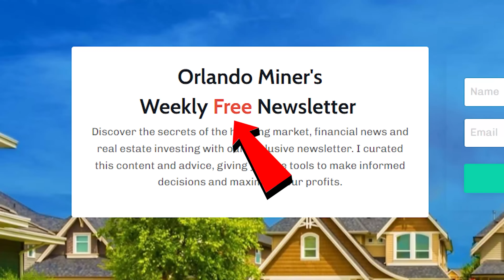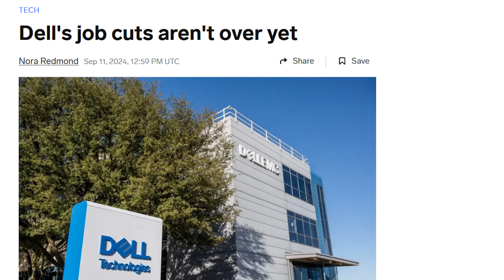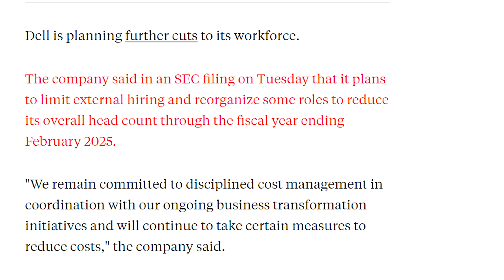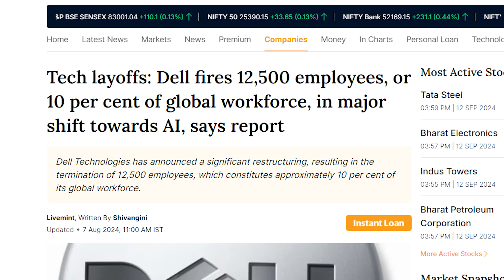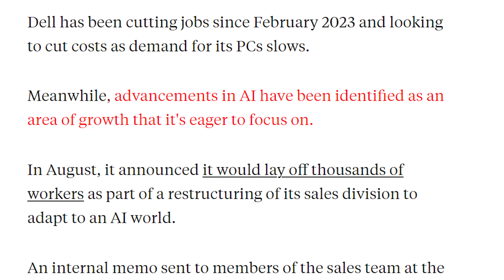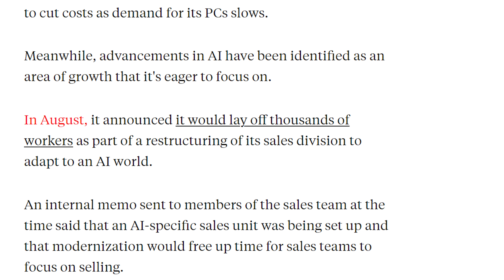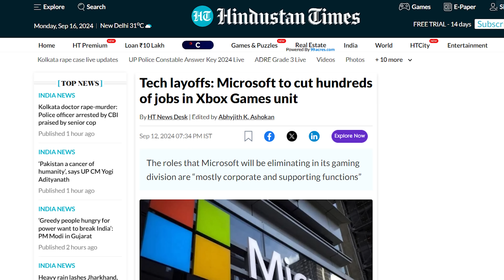Dell Lays Off Another 10K Employees